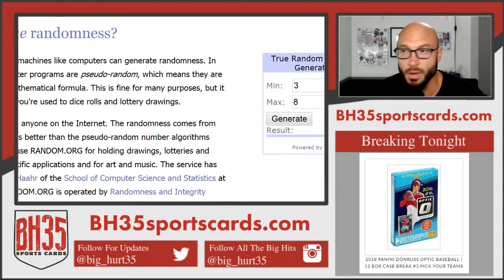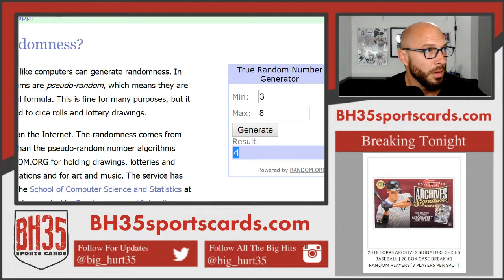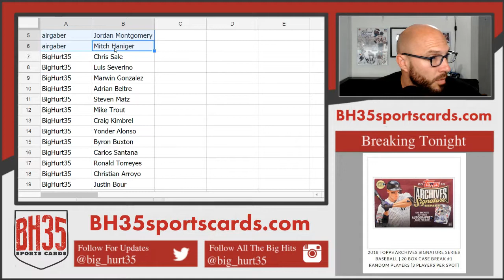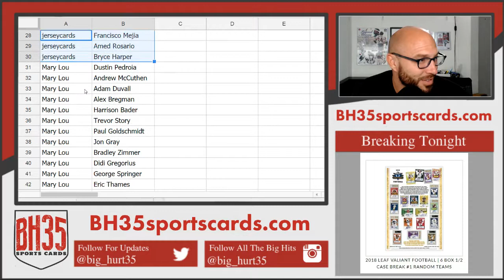Player Draw For 2018 Topps Archives Signature Series Baseball | 20 Box Case Break #1 Random Players